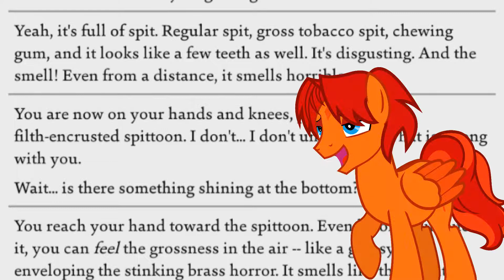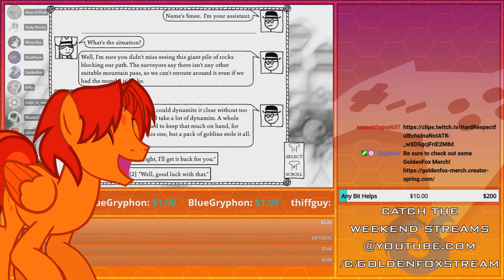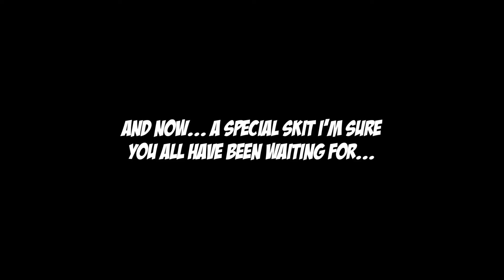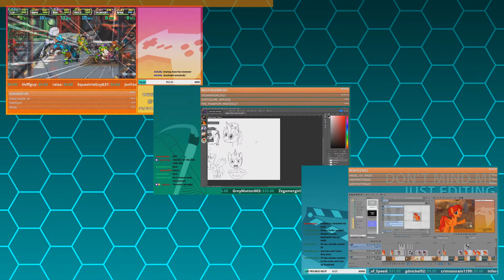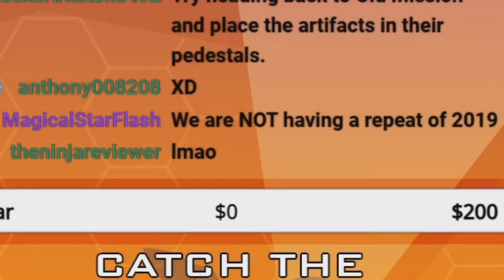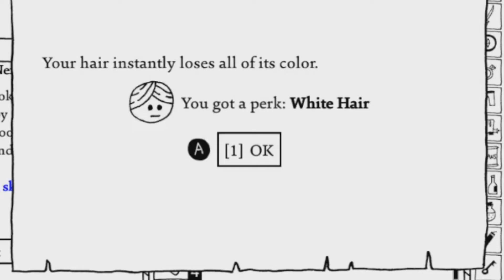The Best of GoldenFox Plays Vol. 48 - The Stick Up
Sticks! Sticks! Sticks! Stick figures everywhere! The most basic representation of a character, getting involved into anything you can imagine! A few lines to represent a body, and voilà! It's that easy! Something as simple as this can still tell a story without trying too hard! Imagine that!

All jokes aside, this was another entry in the works for over a year, due to the underlining theme I've been planning. Originally I was going to make this a solo entry for The Henry Stickmin Collection, but when I owed to you guys in playing Stick Fight: The Game as a donation milestone, I decided to change the entry up and include another stick figure based game, West of Loathing, and thus you have this entry. And personally I think it was worth it! This was some of the funniest streams I've had as skits and intense action took place, and even when it was getting stale or boring, I was always willing to bring something special to the table! Or at least I'd hope so. In any case, I hope you have fun with this "sticky" entry as I await tomatoes being thrown at me!

For full Let's Plays featured in this highlight reel, check out the following: